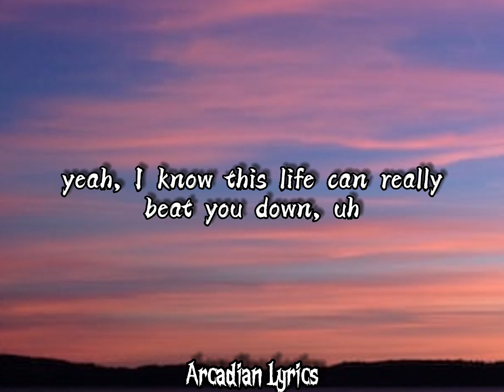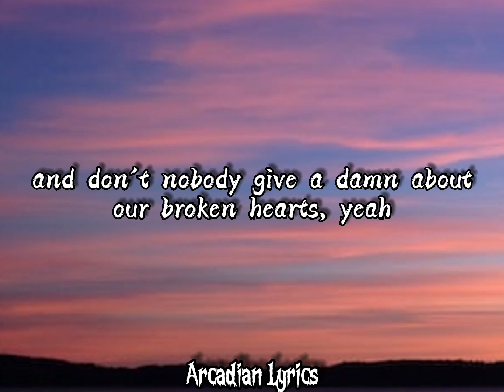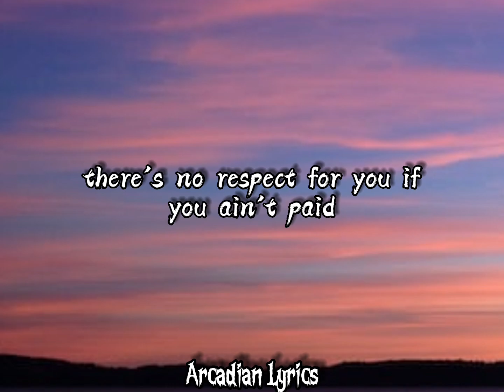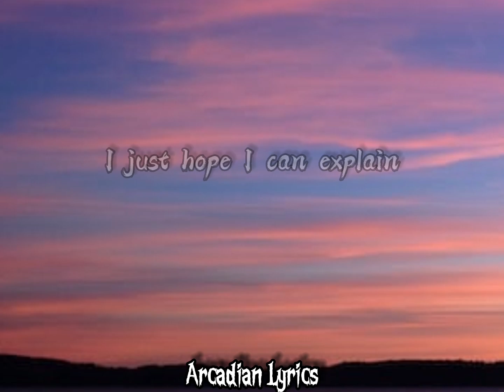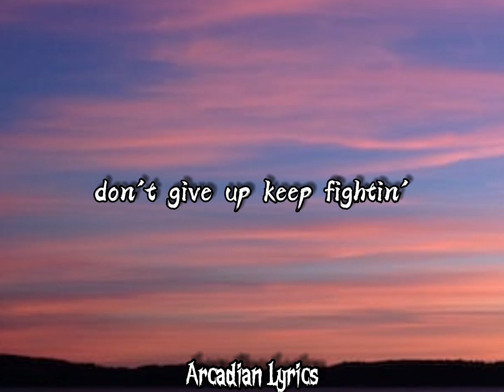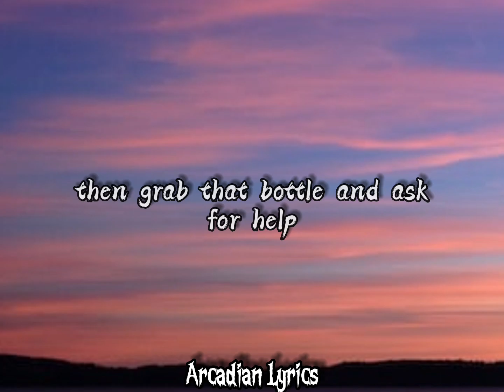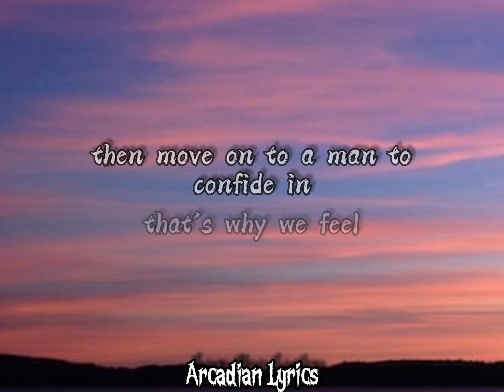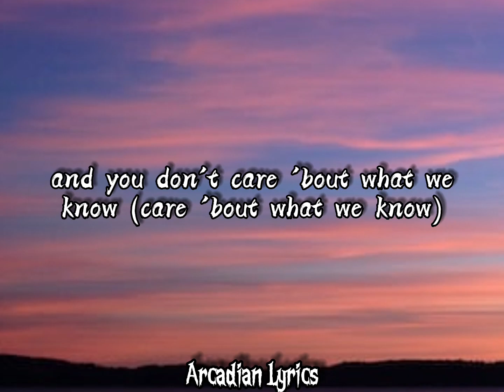Dax - To Be A Man (Lyrics)